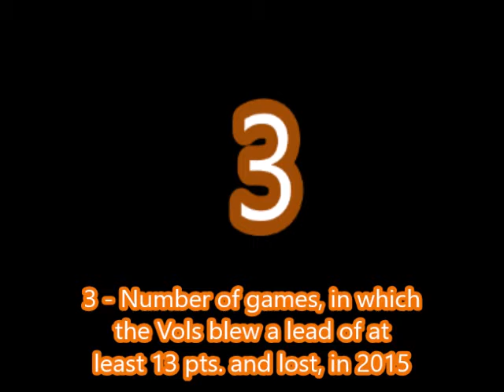2016 Tennessee Volunteers Preview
Time now to head to Knoxville, TN, and talk 2016 College Football Preview, and the Tennessee Volunteers, of the S.E.C. East Division.   After finishing 2015 on a 6 game winning streak, can Butch Jones guide "Rocky Top" to the SEC East Division Title?  Can QB Joshua Dobbs elevate his passing game, to go along with his lethal running game?   Speaking of running, will RB Jalen Hurd power the Vols rushing attack once again?   Can the defense, led by new Def. Coordinator Bob Shoop, be more aggresive?  Will DE Derek Barnett, once again rack up a load of tackles?  Can UT win those close games, which has been a issue in Knoxville?